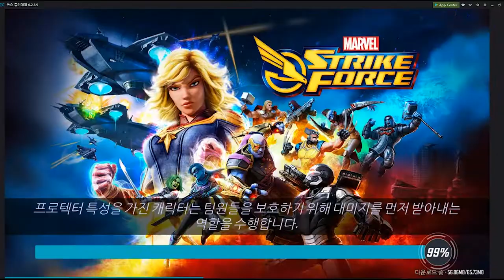MAVEL STRIKE FORCE PART 1 GAME PLAY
Recruit your strike force and form a squad of powerful MARVEL Super Heroes and Super Villains like Iron Man, Captain America, Loki, Elektra, Dr. Strange, Venom and more.

STUNNING VISUALS
Marvel Strike Force Gameplay,
Marvel Strike Force Walkthrough,
Marvel Strike Force ZackScottGames,
Marvel,
Strike,
Force,
Spiderman,
Gameplay,
Walkthrough,
Game,
Review,
Commentary,
Guide,
Let’s Play,
Playthrough,
Part 1,
Ep 1,
Full,
iOS,
Android,
Mobile,
ZackScottGames,
ZackScott,
Zack Scott Games,
Zack,
Scott,
Games